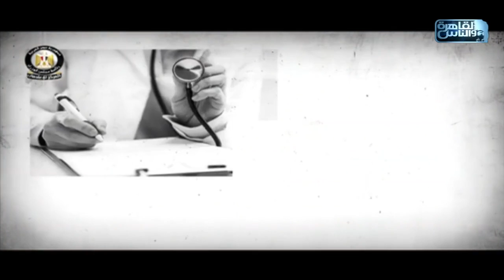"الوزراء" ينفي 15 شائعة.. أبرزها.. انتشار فيروسات مميتة.. ووقف التأمين الشامل